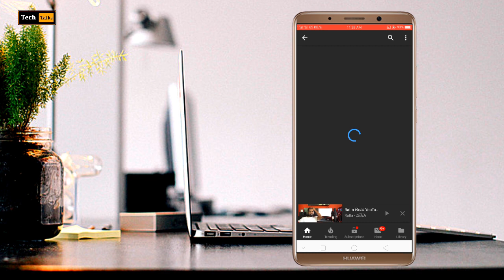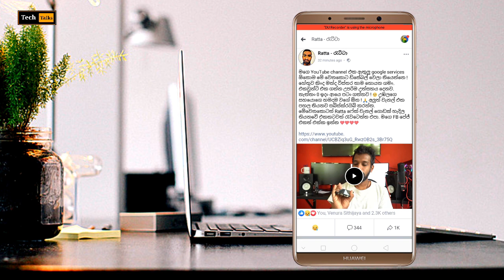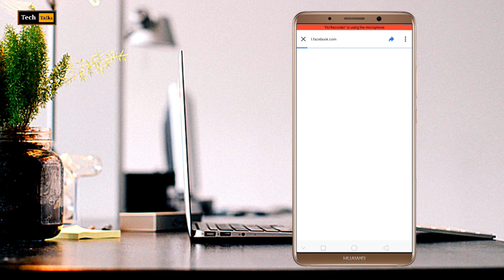Ratta - රැට්ටා අයියාට 0 වේ ඉදන් ආයේ එන්න උදව් කරන්න - TechTalks 🇱🇰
රැට්ටාගේ වචනෙන් =

මගෙ YouTube channel එක ඇතුලු google services ඕකොම මේ වෙනකොට ඩිසේබල් වෙලා තියෙන්නෙ ! හේතුව කිංද මන්ද විස්තර තාම හොයන ගමං.
එකවුන්ට් එක ගන්න උපරිම උත්සහය දෙනව. නැත්තං 0 ඉදං ආයෙ පටං ගන්නව ! 😔 උඹලගෙ සහයොගෙ හමදාම වගේ ඕන ! 🙏 අලුත් චැනල් එක පහල තියනව සබ්ස්ක්‍රයිබ් කරන්න.
මේවෙනකොටත් Ratta ෆේක් චැනල් ගොඩක් හැදිල තියනවේ එකකටවත් රැවටෙන්න එපා. මගෙ FB පේජ් එකත් එක්ක ඉන්න ❤❤❤❤